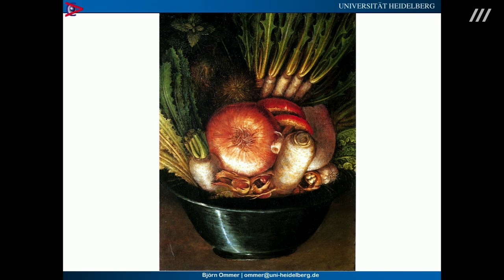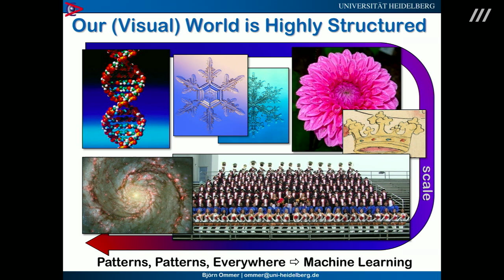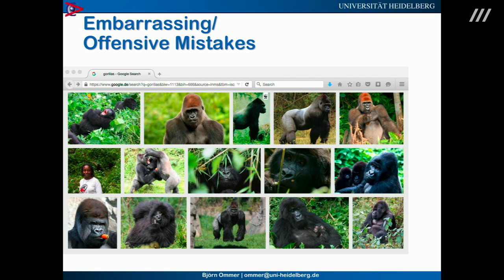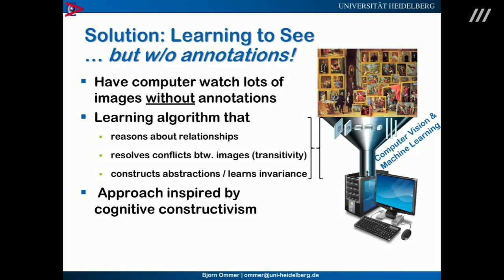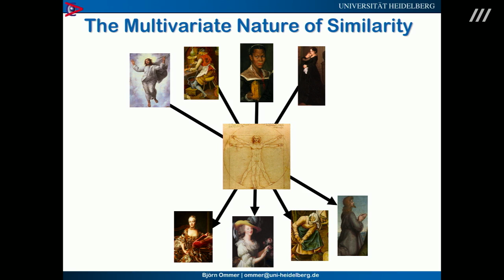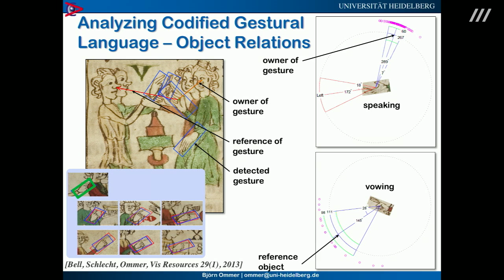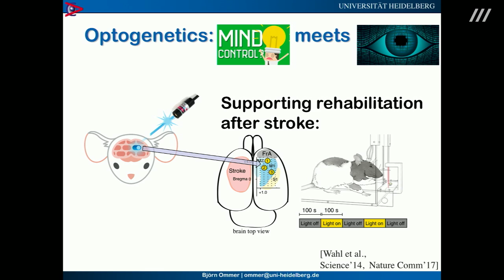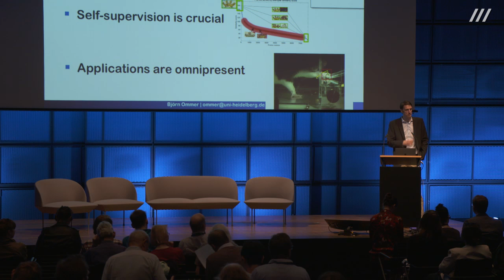Encoding Cultures: Björn Ommer | Die Kunst zu sehen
Encoding Cultures. Leben mit intelligenten Maschinen

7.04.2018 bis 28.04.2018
Beschreibung
Die jüngsten Fortschritte im Feld der künstlichen Intelligenz revolutionieren unser Denken und Handeln. Sie lassen grundlegende Veränderungen, die unsere Gesellschaft in den kommenden Jahren erfassen werden, erahnen. Das interdisziplinäre Symposium »Encoding Cultures. Leben mit intelligenten Maschinen« brachte WissenschaftlerInnen, ProgrammiererInnen und EntwicklerInnen, KulturtheoretikerInnen und KünstlerInnen daher in Dialog mit einer breiteren Öffentlichkeit. Die Vorträge und Diskussionen geben Einblick in den neuesten Stand der Forschung und Entwicklung im Bereich des maschinellen Lernens und fragen nach den aktuellen und langfristigen Auswirkungen dieser Technologie auf Wissenschaft, Wirtschaft, Politik, Kunst und Gesellschaft.

Björn Ommer studierte Informatik an der Universität Bonn und promovierte in Informatik an der ETH Zürich. Danach war er als Postdoc in der Computer Vision Gruppe an der University of California, Berkeley, tätig. Seit 2009 ist er ordentlicher Professor für Wissenschaftliches Rechnen am Institut für Mathematik und Informatik der Universität Heidelberg und Mitglied der Fakultät für Philosophie. Ommer leitet die Computer Vision Gruppe, die dem Heidelberger Kollaboratorium für Bildverarbeitung angegliedert ist und ist Co-Direktor des Interdisziplinären Zentrums für Wissenschaftliches Rechnen. Er ist Mitherausgeber von IEEE T-PAMI. Seine Forschungsinteressen liegen im Bereich Computer Vision und Machine Learning mit Anwendungen in den Neurowissenschaften und den digitalen Geisteswissenschaften.

Videodokumentation:

ZKM | Videostudio

Kamera: Frenz Jordt
Liveschnitt: Moritz Büchner
Schnitt: Bastian Buchgraber